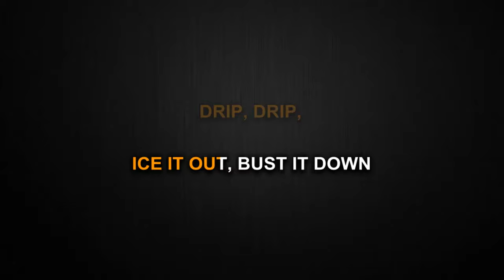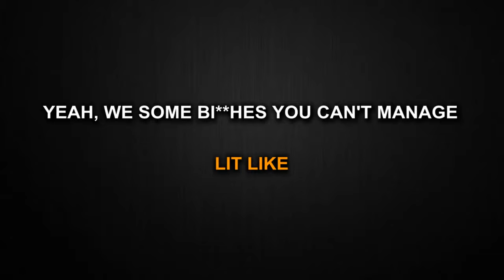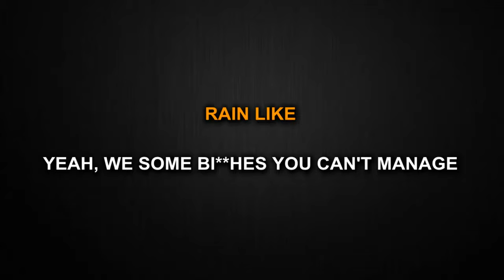Pretty Savage - BLACKPINK (Karaoke/Instrumental)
This is my instrumental/Karaoke cover of Pretty Savage by BLACKPINK.

I'm not really sure about the lyrics. I don't know how to speak Korean. So please forgive me if some parts of the lyrics are wrong. Thank you